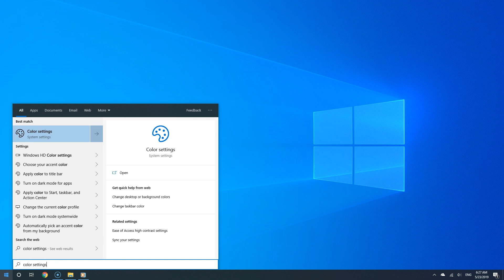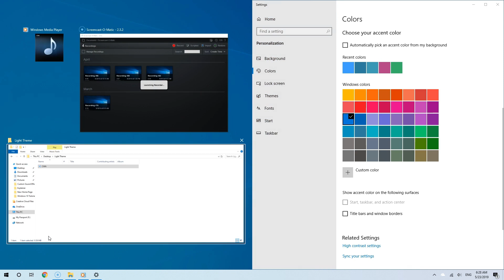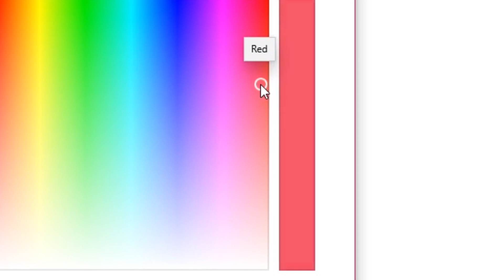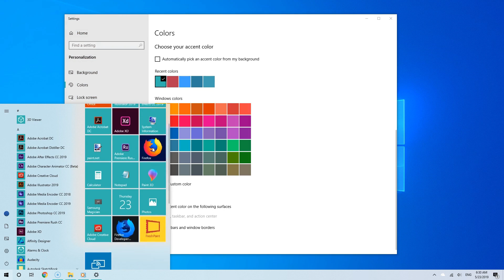How to Enable Light Theme in Windows 10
Learn how to enable or get the light theme on Windows 10. This new theme came out in the May 2019 or 1903 update.

Here is how to enable it:

1. Click the 'Start' button.

2. Type 'Color' settings in the search field. You will then see several color settings.

3. Choose light under where it says 'Choose your default Windows mode.'

4. You can also click the drop-down menu under where it says 'Choose your color.' From there you will have the option to choose, light, dark or custom. Choose 'Light' to enable the new theme.

Here is how you can get Windows version 1903 or May 2019 Update. You will need this update to get the theme